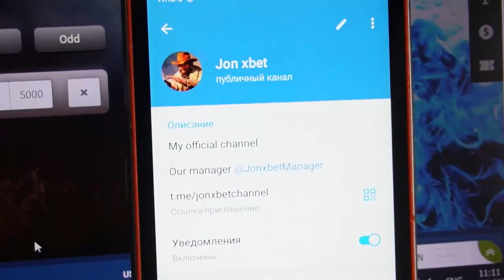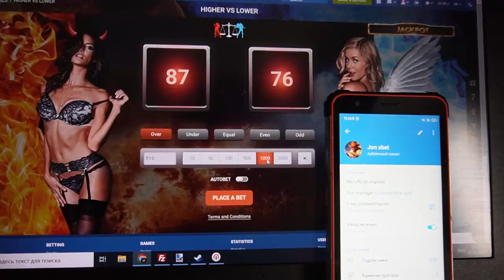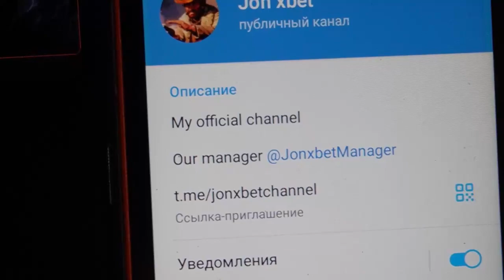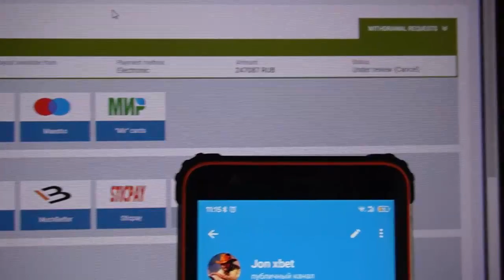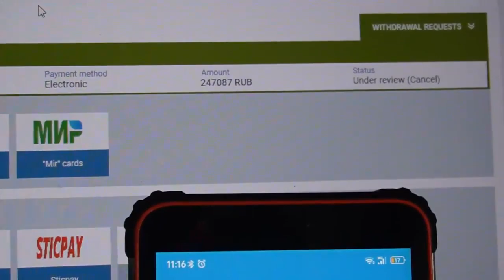Parayı yine kazandımц den yardımcı bot for HIGHER VS LOWER 1xbet üzerinde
.Yeni nashem kanalında klip bot asistanı for HIGHER VS LOWER ve diğer kesmek. Ayda 15 $ çalışmayı bırak bağlantıyı biraz daha aşağıya tıklayın. Bot asistanı for HIGHER VS LOWER geliştirmek automatically. . Portalda 1xbet dinlenmeden presler nakit akışı dengede. 1xBET ekibimize soruyor artık oynamak yok. Senaryo çalışıyor PC ve Mobil cihazlarda ve sürekli güncellenir. Hoşçakalın arkadaşlar bahis kazananında buluşalım.

telegram bağlantım